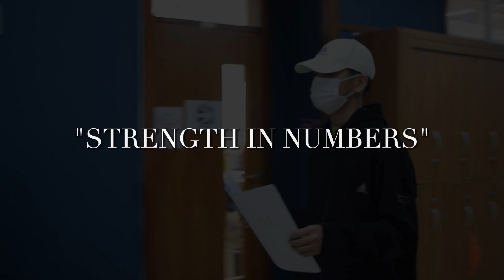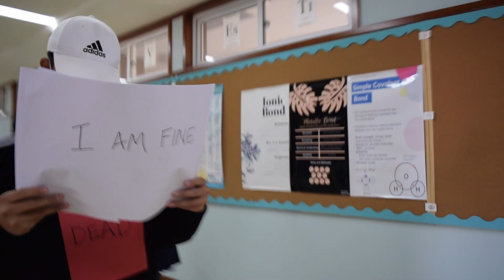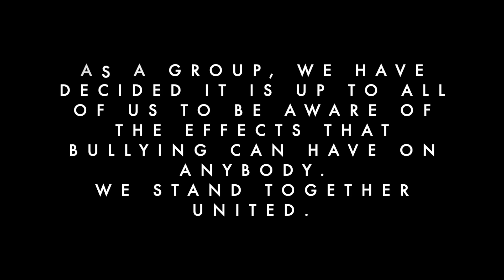Stomping Out Bullying Campaign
From Nov. 16-20, secondary students focused on “stomping out” bullying. A week focused on bullying is not going to eliminate it, but it’s a start! Let’s witness change as we come together and tackle this problem and make school a safe place for all students!